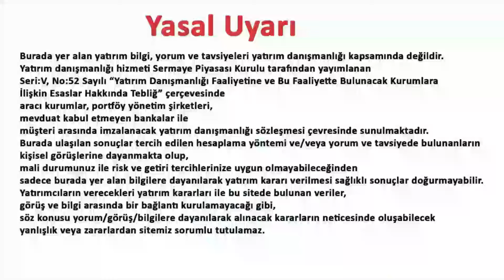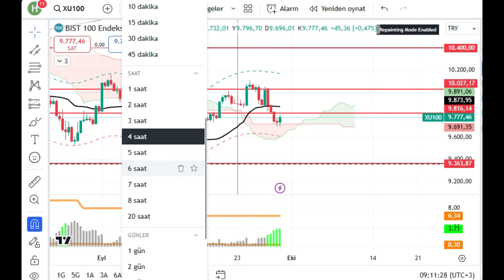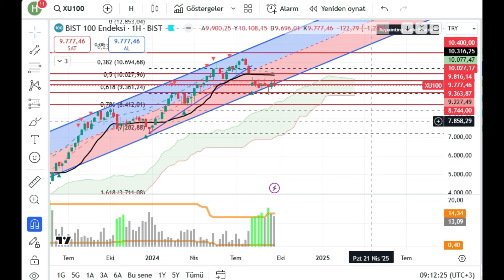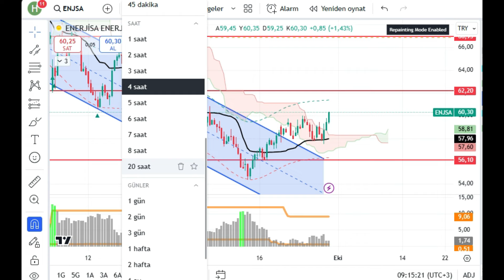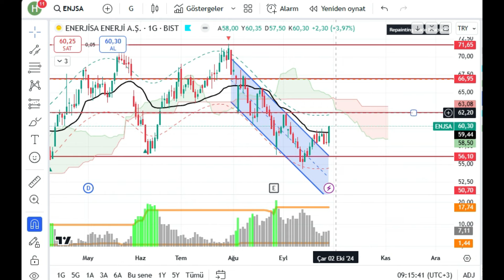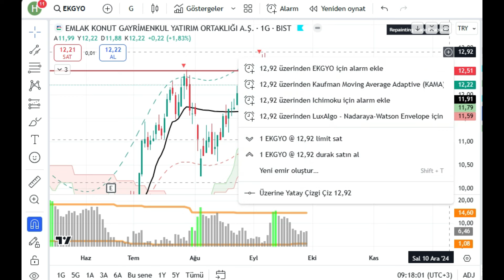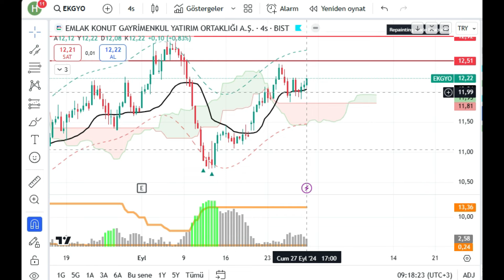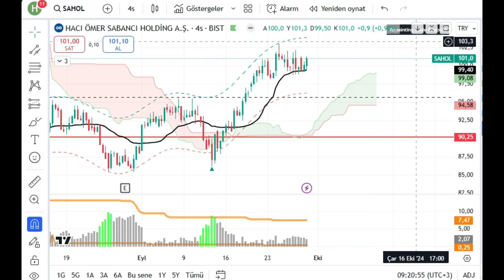Yarın Çok Geç Olabilir! Bu Hisseler Yükselişe Hazır (Yükselecek Hisseler - Borsa Yorumları)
Bu videoda, Borsa İstanbul (BİST 100) endeksinin teknik analizini yaptıktan sonra kısa vadede yükselecek 4 hissenin analiz ve yorumunu yapacağız. Bu fırsat hisseleri ile tanışın.
Kısa vadede büyük kazançlar sağlayacak hisseleri mi merak ediyorsunuz? Bu videoda, hızla yükselecek 4 hisse senedini analiz ediyor ve borsa yatırım stratejileri hakkında detaylı bilgiler paylaşıyorum. Borsa yatırımcılarının dikkatine! Kısa vadede yükselecek bu hisseler, yatırım stratejinizi güçlendirebilir ve sizi gelecekte kazandıracak hisselerle buluşturabilir. Bu hisseler, borsa al-sat stratejileriyle değerlendirildiğinde önemli kazanç fırsatları sunuyor.
Kaçırmayın! Yarın çok geç olabilir! Borsada kazandıracak hisseler, geleceği parlak ve yükselecek hisseler ile ilgili tüm analizleri izleyin ve stratejinizi geliştirin.

Videoda anlatılanlar yatırım tavsiyesi değildir, eğitim amaçlıdır.
Merhaba,
Kanalımın amacı: çeşitli yatırım araçlarıyla ilgili derinlemesine analizler yaparak, kısa, orta ve uzun vadeli piyasa hareketlerinden etkilenmenizi minimize etmeye yardımcı olmaktır. Burada, borsa portföyümde bulunan düşen ve yükselen hisselerle birlikte, potansiyel olarak kazançlı gördüğüm yatırım fırsatlarını temel ve teknik analizle değerlendirip düşüncelerimi paylaşıyorum. Ayrıca sizlerden istek olarak gelen hisselerin analizini yapıyorum.